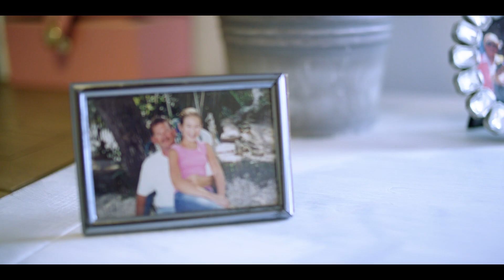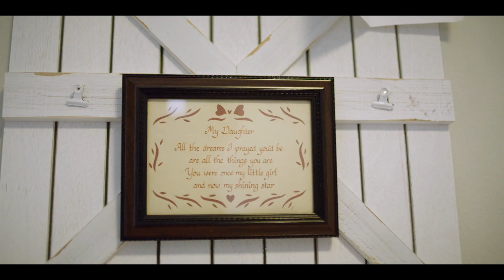My Day with MONAT | Chelsea & David Coleman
Check out how MONAT has changed the life of Chelsea & David Coleman!*

Join the movement!